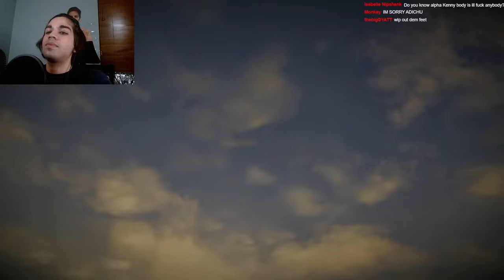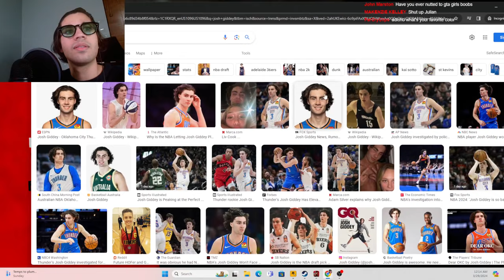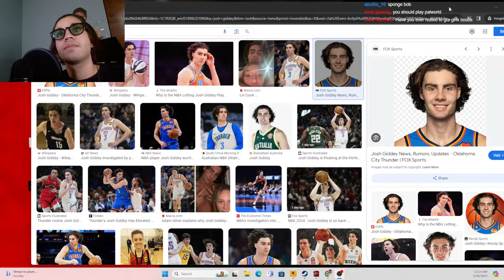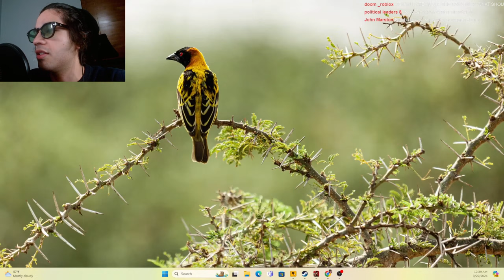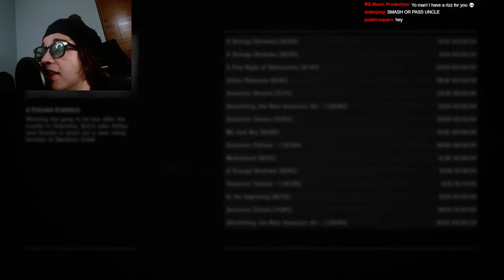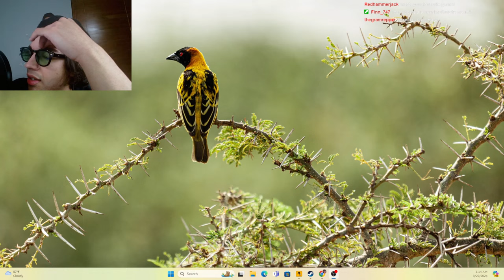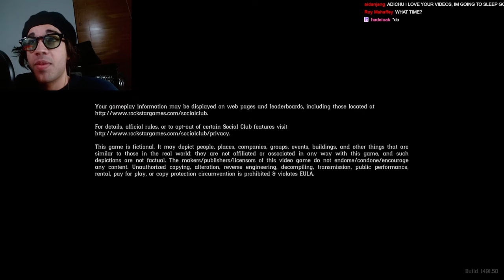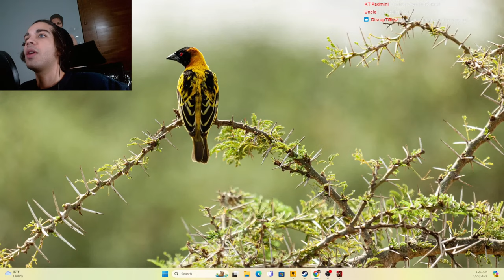Getting every garment set IN Red Dead Redemption 2